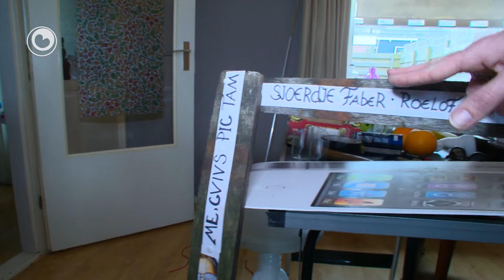MUSE ôflevering 5 - Portret Sjoerd